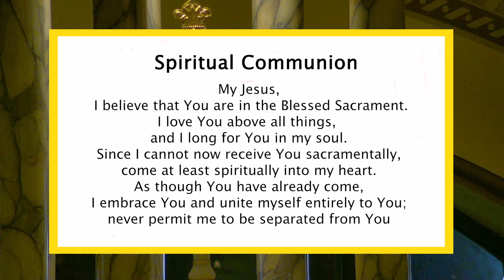The Epiphany of the Lord